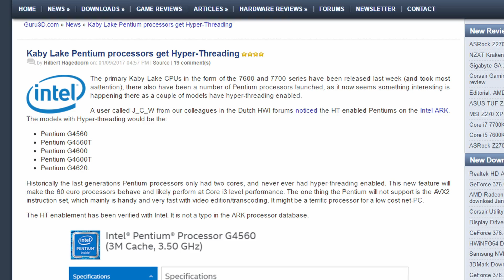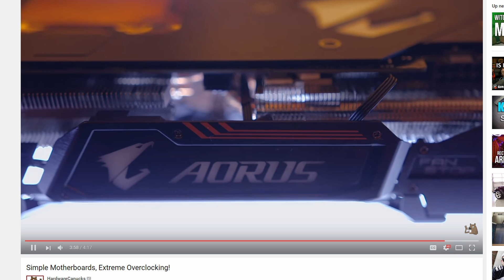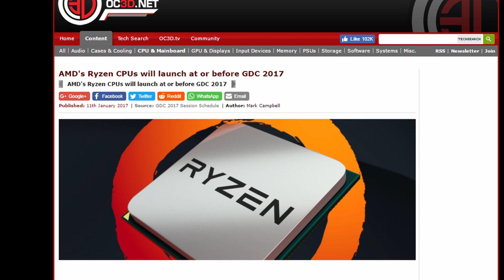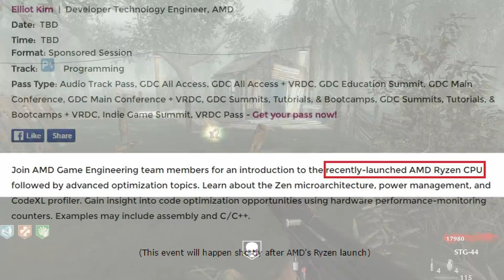Hyperthreaded Pentium ON PAR With i3 Gaming | Ryzen Release February, 1080 Ti Soon | **NEW SERIES**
This is the first time i'm making a video in this news show type format. I've covered multiple stories/leaks/rumors from the past week and summed it into the quickest video possible. If you have any feedback just let me know!

This week we went over Hyperthreaded Kabylake Pentiums (0:23), the rumored 1080 Ti Aorus (1:34), and the possible release date of Ryzen in February (2:10).